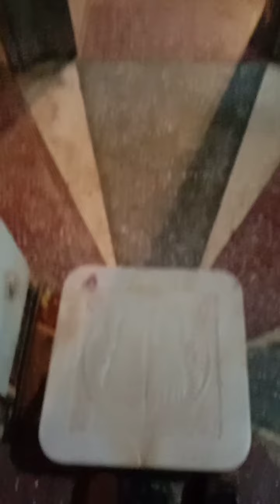March 26, 2021